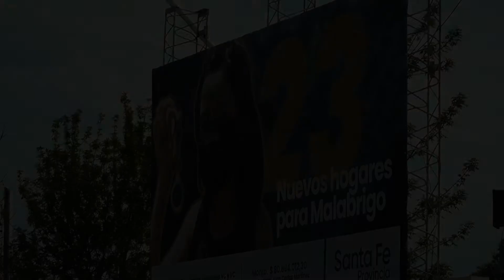Entrega de 23 viviendas en Malabrigo